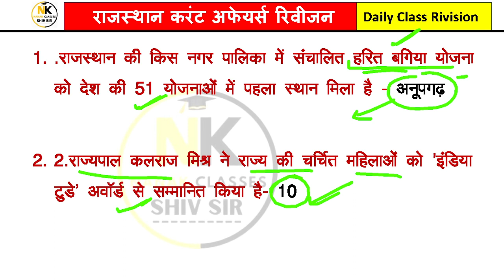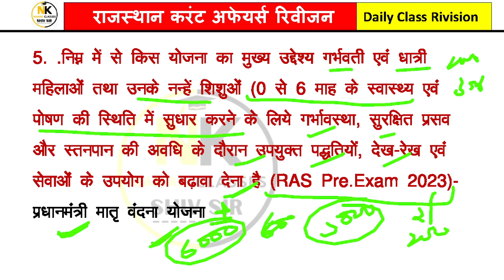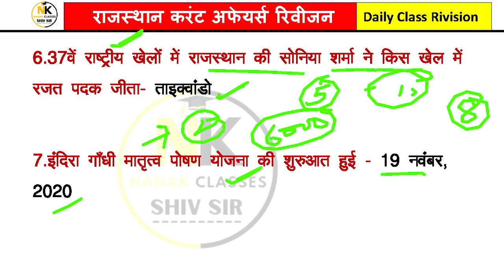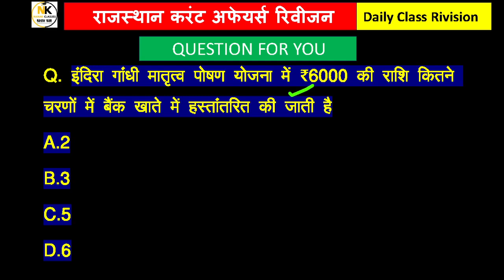3 NOVEMBER 2023 Rajasthan current || Daily Rivision Class || RPSC, RSMSSB, RAS,1st Grade || SHIV SIR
3 NOVEMBER 2023 Rajasthan current || Daily Rivision Class || RPSC, RSMSSB, RAS,1st Grade || SHIV SIR

Rajasthan GK
Current affairs
Ras 2023
REET PAPER
RPSC 2nd GRADE EXAM 2023
CET EXAM
CET 2023